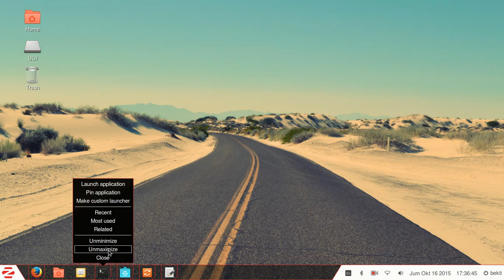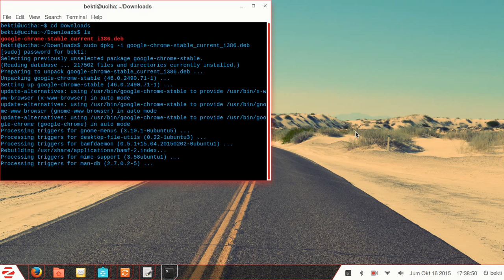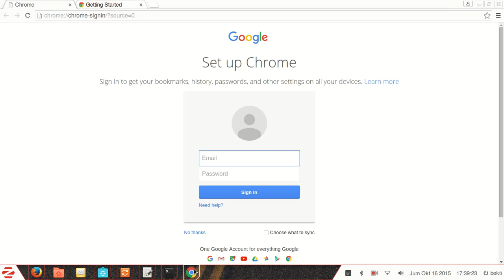CARA INSTALL WEB BROWSER GOOGLE CHROME SECARA OFFLINE DI ZORIN OS 10